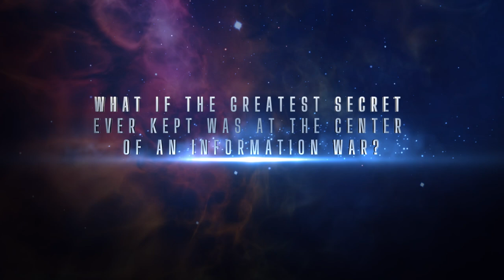The Observers are Coming!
Premiers on Nov. 18. Lue Elizondo, Linda Howe, Rich Dolan, Jesse Ventura, William Henry, Deb Kauble, John Greenewald and Jimmy Church. Powerful and EXPLOSIVE!  Pre-order